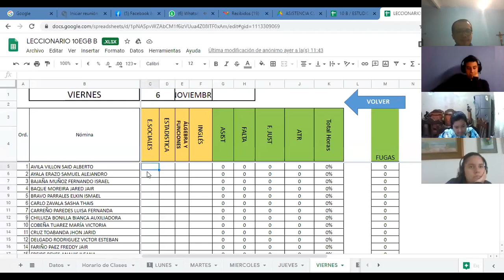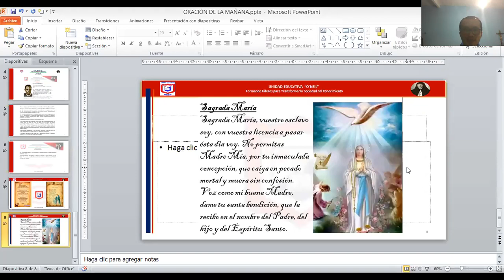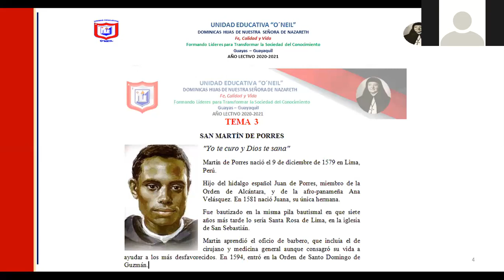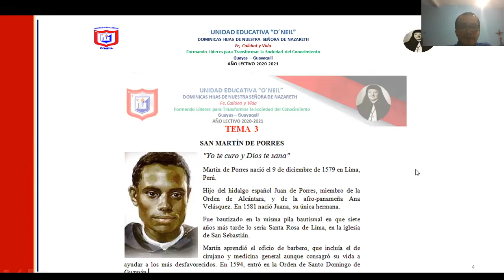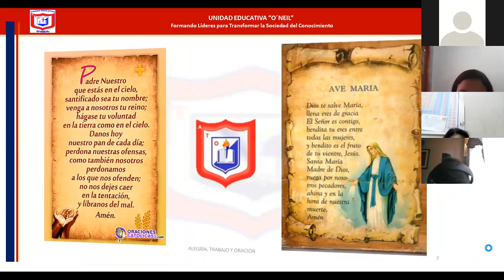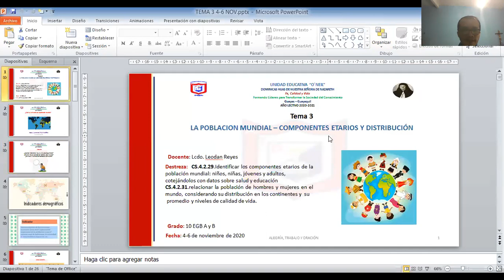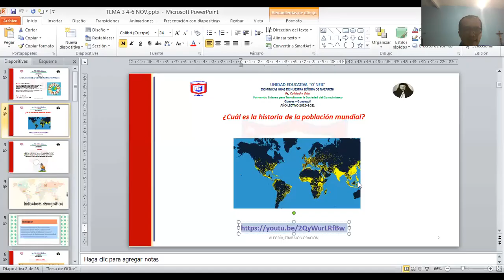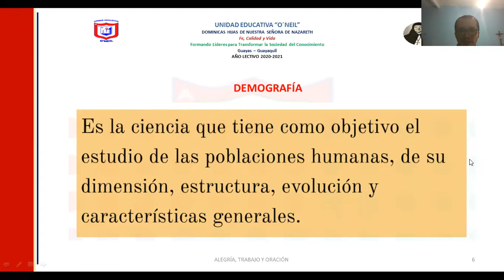10 B - ESTUDIOS SOCIALES - TEMA 3 - UNIDAD 4 - I PARTE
LA POBLACIÓN MUNDIAL